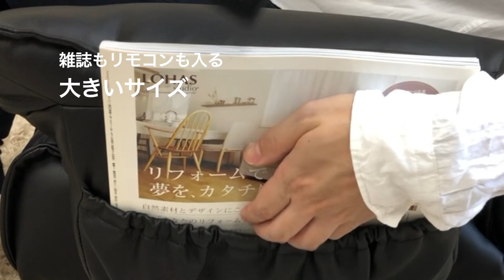【座椅子 おすすめ】PC作業や勉強にも ロングセラー座椅子アクロス 商品紹介【テレワーク･在宅勤務】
価格:15,980円(税込) テレワークにもおすすめな座椅子
パソコン作業 勉強に強いロングセラー座椅子 アクロス
おしゃれなデザインでワンルームの一人暮らしにも是非

YouTuber『ちーふ日記』さんのレビューはこちら

2010年発売から10年間数多くの方々に満足して頂き、
累計売上金額は1億円なんて優に超えています。

【機能をご紹介】
・背もたれレバー式14段階リクライニング
・ヘッドレスト14段階リクライニング
・座面のメッシュ部に低反発ウレタン使用
・肘置きには収納できるサイドポケット付き
・回転タイプで立ち上がりや方向転換に便利
・中央にはメッシュ生地を採用で蒸れにくい

～ロングセラー座椅子が10年以上愛されているわけ～
・なんといっても洗練されたデザイン
　→当社専属のデザイナーが生んだ最高傑作
　　他の座椅子にない細部までのこだわりが人気です
・レバー式リクライニング
　→座りながら角度を調節できる楽々設計
・ヘッドレストが角度調節可能
　→頭を好きな角度で支えられ首が疲れにくい
・回転するから何かと便利
　→机の前から立ち上がる際や物を取る際に便利です

・座椅子が欲しいけどちょっと良い物が欲しい
　耐久性や使い心地を重視したい方は是非
・おしゃれな部屋の雰囲気を壊したくない
　シックでモダンな雰囲気のお部屋にも合います
・自分の部屋に寛ぐスペースが欲しい
　ワンルームのお部屋でも置ける大きさです
・受験を控えた学生や課題をこなす大学生
　座卓での勉強やパソコン作業にもおすすめです
・テレワーク、在宅勤務中の会社員
　高級感ある座椅子で気分はエグゼクティブクラス
　Zoomでの会議でも話のネタになるかも!?

プレゼント用にも最適で誕生日や母の日、父の日、
敬老の日等ギフトの為に購入される方も多いです
‹お客様のレビュー›

その他の商品はこちら↓
‹座椅子生活TOPページ›その他座椅子など多数出品

‹提供›明光ホームテック株式会社